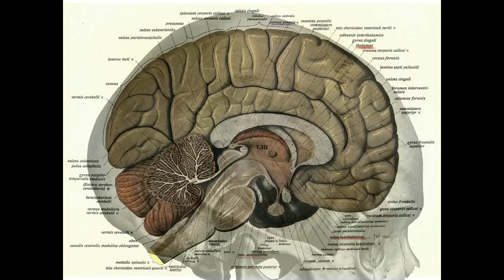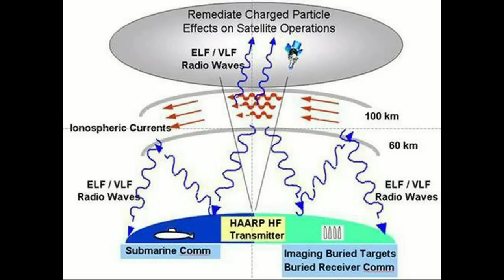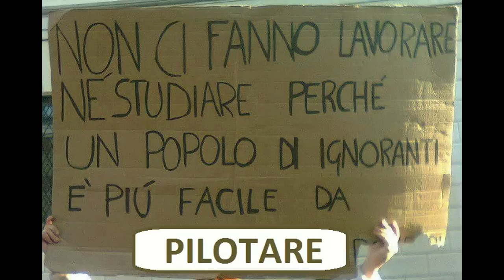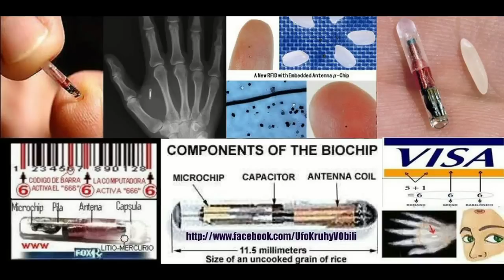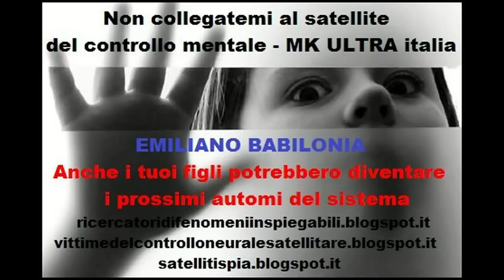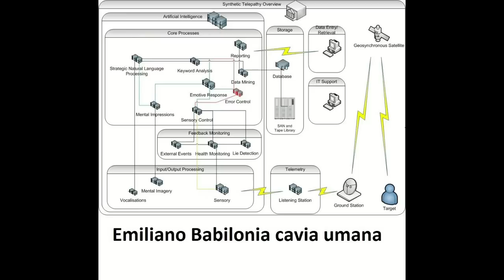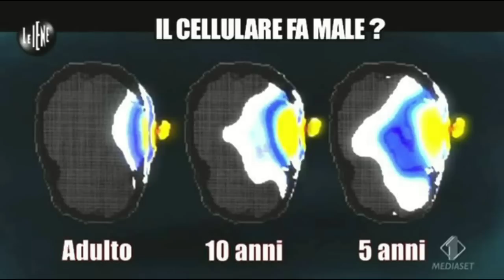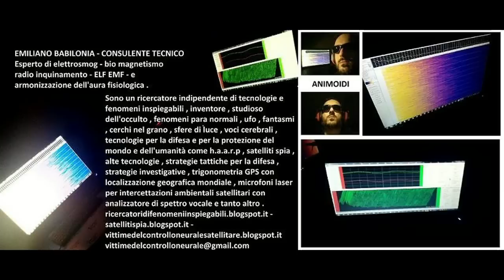Segreto di stato esperimenti sulle masse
Segreto di stato esperimenti sulle masse , una cavia umana consapevole viene torturata per incitarla al suicidio per non aiutare piu' le povere vittime del controllo neurale nazionale che attraverso i satelliti spia subiscono atroci trattamenti disumani fino alla loro morte .